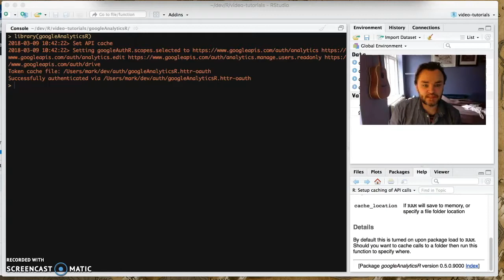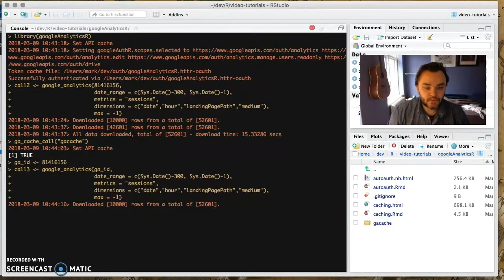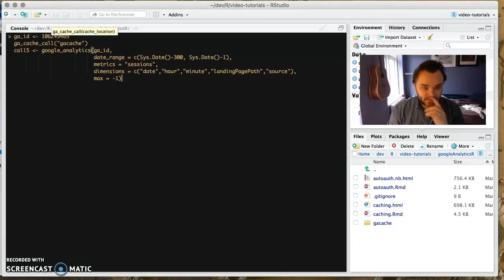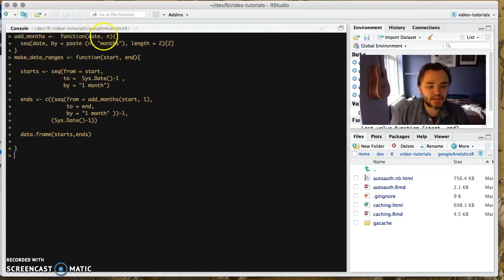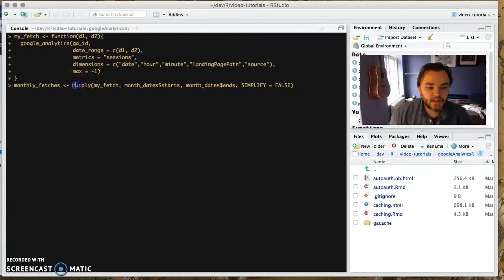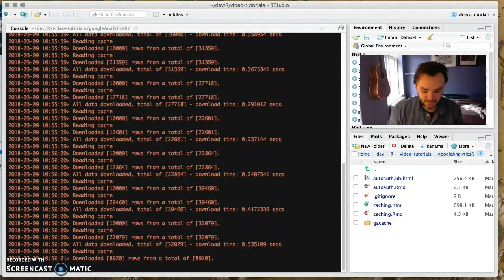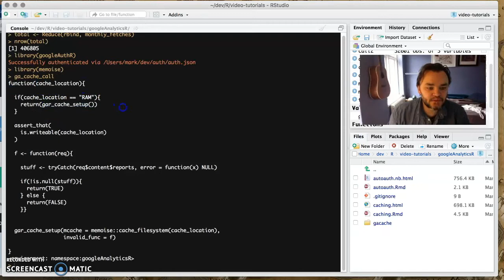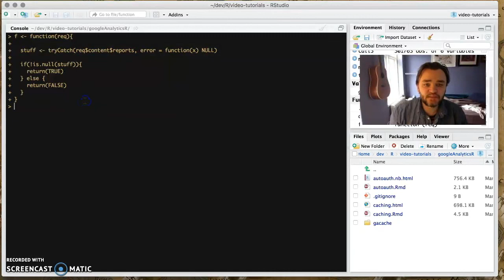googleAnalyticsR - Caching API calls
A look how to use caching to speed up your googleAnalyticsR v4 API calls.  Some functions used in the video are